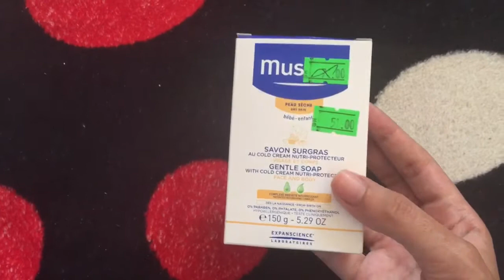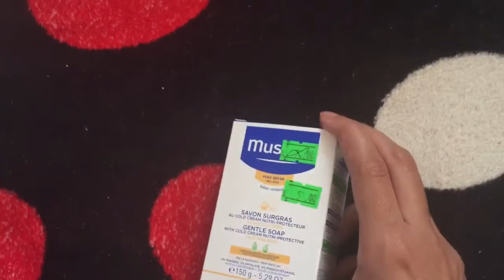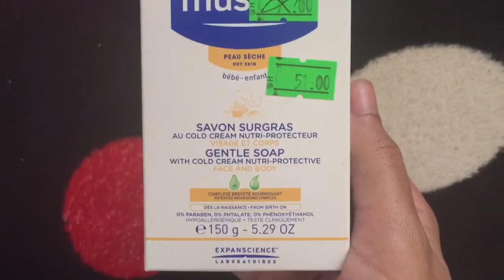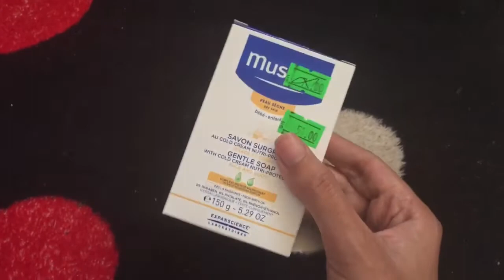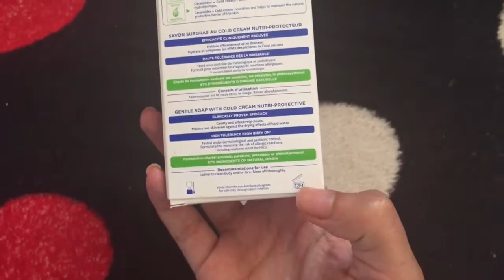صابون موستيلا 🧼 لبشرة الأطفال الجافة ، رأيي الصريح فيها ! غسلي بيها مرة وحدة و نساي جفاف البشرة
Savon mustela peau sèche
صابونة موستيلا الرضع و الأطفال
صابون طبي للرضع
رأيي في موستيلا
Mustela peau sensible
Savon surgras mustela
Savon surgras seba med
منتوجات موستيلا للأطفال
روتين العناية بطفلك
أفضل شامبو طبيعي من موستيلا
منتجات mustela
Gamme mustela
Gamme klorane
Gamme bio mustela
La toilette de bébé 👶🏻